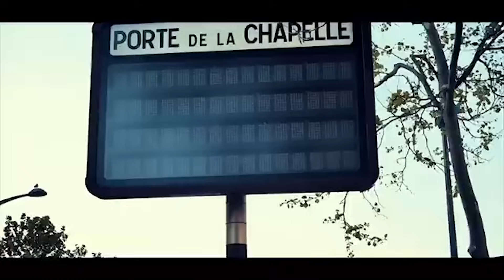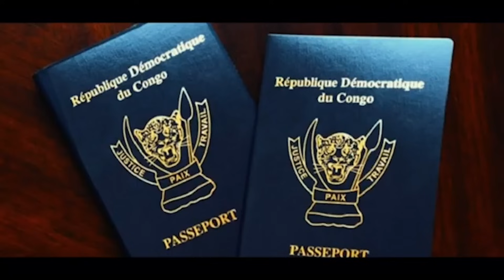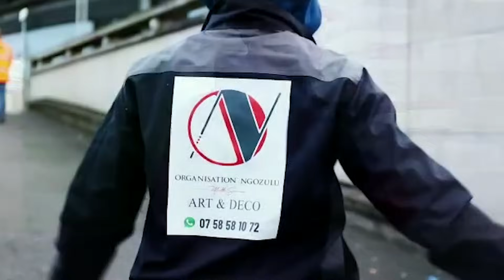🟨SOLOLA VERITE FALLY IPUPA TRES FACHER AWANGANI BA CHRONIQUEURS NAYE NA POTO SUKA NA TOUCHE NA SON